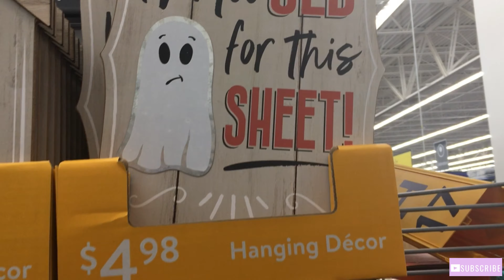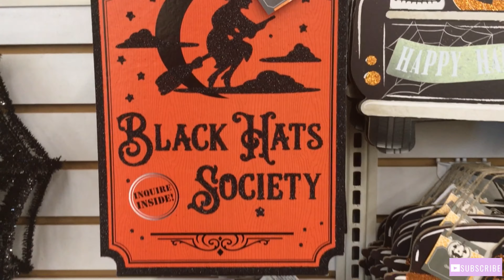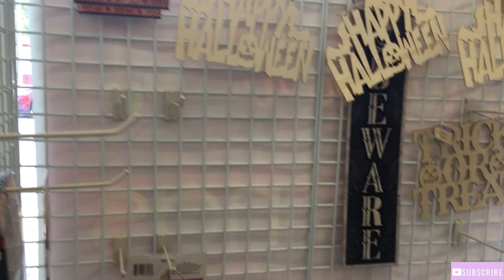Halloween Shopping 2021 | ShopWithMe | Huge Halloween Collab | Life With Missy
If you are returning thank you if you are new welcome. So in today’s video I am doing a HugeHalloweenCollab. I am doing some HalloweenShopping2021. For Some Halloween Decor and I would like to have you guys ShopWithMe.

IG Melissa(Missy)Logan
Facebook Melissa(Missy)Logan